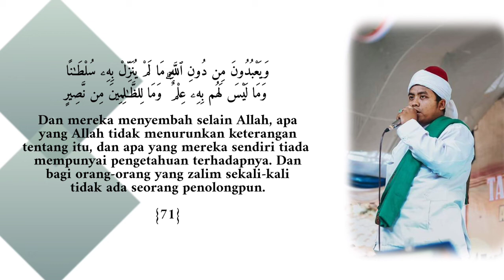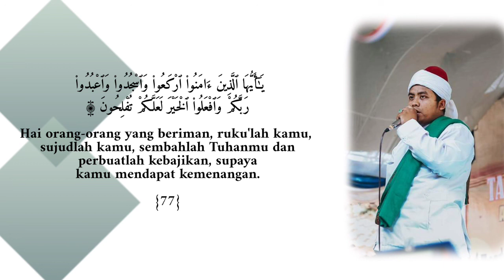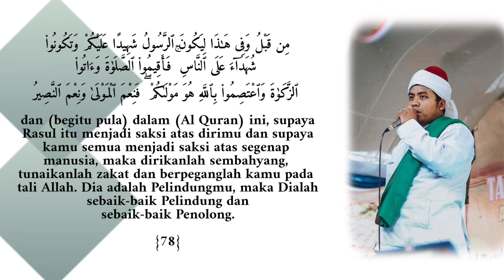BACAAN MUROTTAL (QS. AL-HAJJ AYAT 1-78) KH. ABD AZIZ BAIDLAWI Lc.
Assalamualaikum para penggemar MDQ Bajur Official ...Alhamdulillah dengan izin Allah, Kami Selaku Team Media MDQ BAJUR OFFICIAL Kembali hadir untuk meng-Share Video-Video yang insya Allah bermanfaat bagi para penonton sekalian,
diantaranya video yang kami share ini Meliputi:
-Ceramah KH. ABD AZIZ BAIDLAWI Lc.
-Aktifitas Santri Ma'had Adi-Dirasat Al-Qur'aniyah (MDQ BAJUR)
-Pembacaan Al-Qur'an Bit-Tartil
-Talaqqi Al-Qur'an Oleh KH. Abd Aziz Baidlawi Lc.
-Dan Video Bermanfaat Lainnya.
Pembacaan Al-Qur'an Oleh KH. ABD AZIZ BAIDLAWI Lc. Ini diambil dari Riwayat Imam Hafsh dari Imam Ashim
dengan  metode Syathibi ,
(Mad Jaiz dan Mad Wajib Menggunakan 4 harokat)

Dan terima kasih sudah berkunjung ke CHANNEL KAMI INI

DAN NANTIKAN VIDEO-VIDEO SELANJUTNYA

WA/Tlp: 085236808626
Lokasi: Bajur,Waru, Pamekasan, Jawa Timur, Indonesia, Lt II. PO.BOX 12 Pamekasan. 69353

1. Al Fatihah (Pembuka)
2. Al Baqarah (Sapi Betina)
3. Ali Imran (Keluarga Imran)
4. An Nisa (Wanita)
5. Al Ma'idah (Jamuan)
6. Al An'am (Hewan Ternak)
7. Al-A'raf (Tempat yang Tertinggi)
8. Al-Anfal (Harta Rampasan Perang)
9. At-Taubah(Pengampunan)
10. Yunus (Nabi Yunus)
11. Hud (Nabi Hud)
12. Yusuf (Nabi Yusu)
13. Ar-Ra'd (Guruh)
14. Ibrahim (Nabi Ibrahim)
15. Al-Hijr (Gunung Al Hijr)
16. An-Nahl (Lebah)
17. Al-Isra' (Perjalanan Malam)
18. Al-Kahf (Penghuni-penghuni Gua)
19. Maryam (Maryam)
20. Ta Ha (Ta Ha)
21. Al-Anbiya (Nabi-Nabi)
22. Al-Hajj (Haji)
23. Al-Mu'minun (Orang-orang mukmin)
24. An-Nur (Cahaya)
25. Al-Furqan (Pembeda)
26. Asy-Syu'ara' (Penyair)
27. An-Naml (Semut)
28. Al-Qasas (Kisah-kisah)
29. Al-'Ankabut (Laba-laba)
30. Ar-Rum (Bangsa Romawi)
31. Luqman (Keluarga Luqman)
32. As-Sajdah (Sajdah)
33. Al-Ahzab (Golongan-golongan yang Bersekutu)
34. Saba' (Kaum Saba')
35. Fatir (Pencipta)
36. Ya Sin (Yaasiin)
37. As-Saffat (Barisan-barisan)
38. Sad (Shaad)
39. Az-Zumar (Rombongan-rombongan)
40. Ghafir (Yang Mengampuni)
41. Fussilat (Yang Dijelaskan)
42. Asy-Syura (Musyawarah)
43. Az-Zukhruf (Perhiasan)
44. Ad-Dukhan (Kabut)
45. Al-Jasiyah (Yang Bertekuk Lutut)
46. Al-Ahqaf (Bukit-bukit Pasir)
47. Muhammad (Nabi Muhammad)
48. Al-Fath (Kemenangan)
49. Al-Hujurat (Kamar-kamar)
50. Qaf (Qaaf)
51. Az-Zariyat (Angin yang Menerbangkan)
52. At-Tur (Bukit)
53. An-Najm (Bintang)
54. Al-Qamar (Bulan)
55. Ar-Rahman (Yang Maha Pemurah)
56. Al-Waqi'ah (Hari Kiamat)
57. Al-Hadid (Besi)
58. Al-Mujadilah (Wanita yang Mengajukan Gugatan)
59. Al-Hasyr (Pengusiran)
60. Al-Mumtahanah (Wanita yang Diuji)
61. As-Saff (Satu Barisan)
62. Al-Jumu'ah (Hari Jum'at)
63. Al-Munafiqun (Orang-orang yang Munafik)
64. At-Tagabun (Hari Dinampakkan Kesalahan-kesalahan)
65. At-Talaq (Talak)
67. Al-Mulk (Kerajaan)
68. Al-Qalam (Pena)
69. Al-Haqqah (Hari Kiamat)
70. Al-Ma'arij (Tempat Naik)
71. Nuh (Nabi Nuh)
72. Al-Jinn (Jin)
73. Al-Muzzammil (Orang yang Berselimut)
74. Al-Muddassir (Orang yang Berkemul)
75. Al-Qiyamah (Kiamat)
76. Al-Insan (Manusia)
77. Al-Mursalat (Malaikat-Malaikat Yang Diutus)
78. An-Naba' (Berita Besar)
79. An-Nazi'at (Malaikat-Malaikat Yang Mencabut)
80. 'Abasa (Ia Bermuka Masam)
81. At-Takwir (Menggulung)
82.Al-Infitar (Terbelah)
83. Al-Tatfif (Orang-orang yang Curang)
84. Al-Insyiqaq (Terbelah)

85. Al-Buruj (Gugusan Bintang)
86. At-Tariq (Yang Datang di Malam Hari)
87. Al-A'la (Yang Paling Tinggi)
88. Al-Gasyiyah (Hari Pembalasan)
89. Al-Fajr (Fajar)
90. Al-Balad (Negeri)
91. Asy-Syams (Matahari)
92. Al-Lail (Malam)
93. Ad-Duha (Waktu Matahari Sepenggalahan Naik (Dhuha))
94. Al-Insyirah (Melapangkan)
95. At-Tin (Buah Tin)
96. Al-'Alaq (Segumpal Darah)
97. Al-Qadr (Kemuliaan)
98. Al-Bayyinah (Pembuktian)
99. Az-Zalzalah (Kegoncangan)
100. Al-'Adiyat (Berlari Kencang)
101. Al-Qari'ah (Hari Kiamat)
102. At-Takasur (Bermegah-megahan)
103. Al-'Asr (Masa)
104. Al-Humazah (Pengumpat)
105. Al-Fil (Gajah)
106. Quraisy (Suku Quraisy)
107. Al-Ma'un (Barang-barang yang Berguna)
108. Al-Kausar (Nikmat yang Berlimpah)
109. Al-Kafirun (Orang-orang Kafir)
110. An-Nasr (Pertolongan)
111. Al-Lahab (Gejolak Api)
112. Al-Ikhlas (Ikhlas)
113. Al-Falaq (Waktu Subuh)